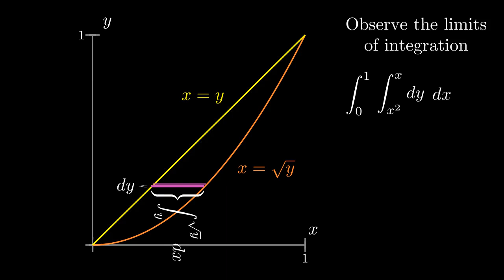Different type of iteration methods in Double Integrals.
3blue1brown 's Manim engine used for generating the animation